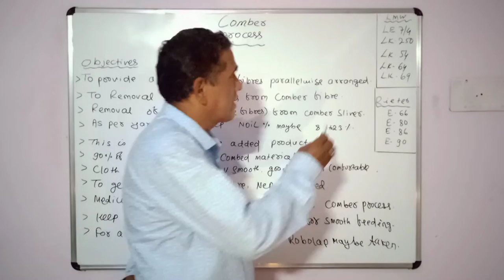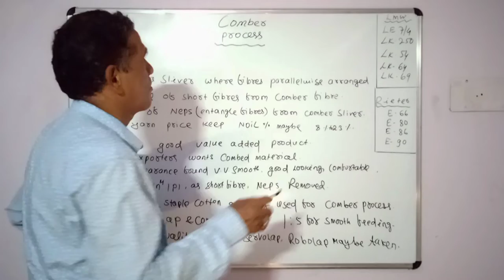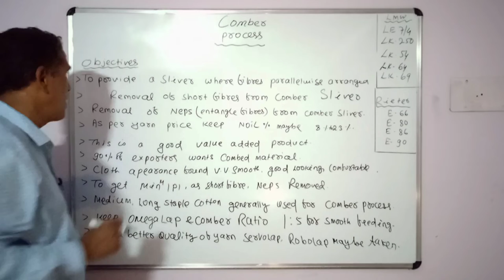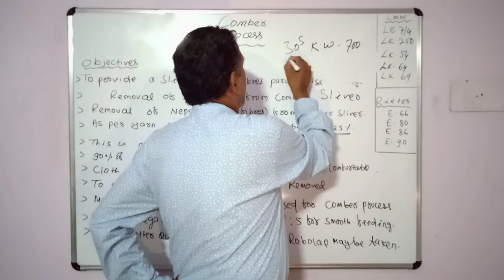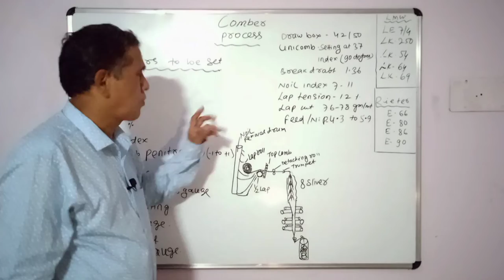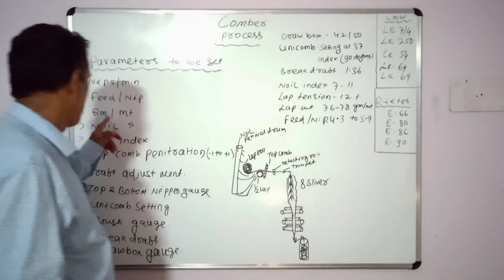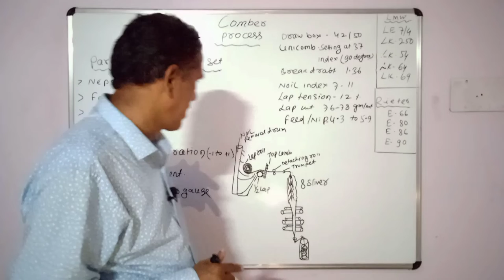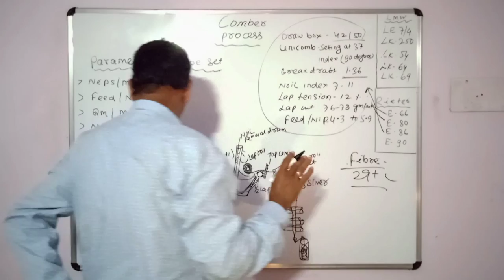Comber Process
In this video you will learn about, objectives of comber machine & what parameters would be changed during count change and roll of different parameters in combing process.